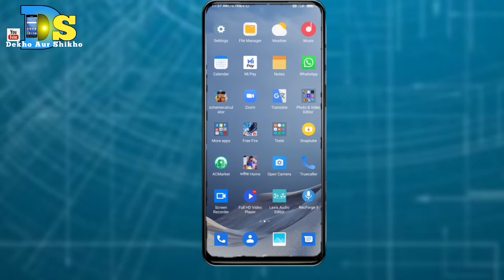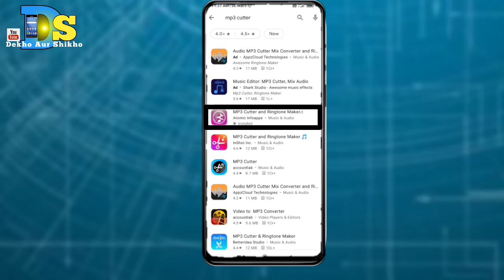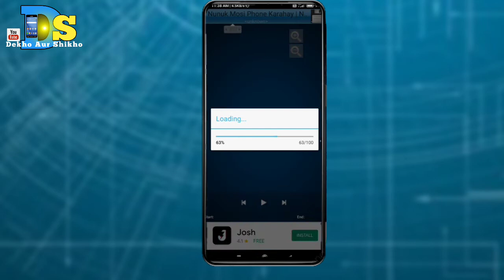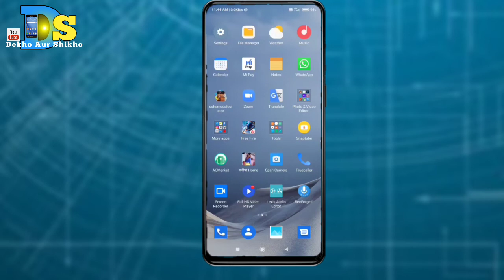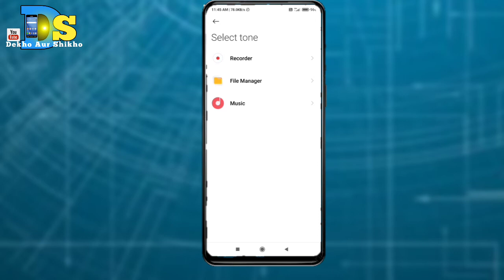मोबाइल में रिंगटोन, सिंगटोन कैसे बनाते हैं. मनपसंद का सिंगटोन रिंगटोन कैसे बनाते हैं 2021.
How to make ringtone ringtone in mobile?ds dekho aur sikho

 दोस्तों मैंने बताया है कि मोबाइल में रिंगटोन रिंगटोन कैसे बनाते हैं. 🤔